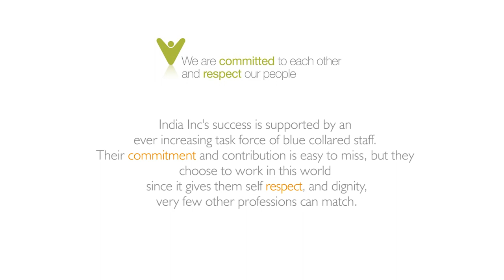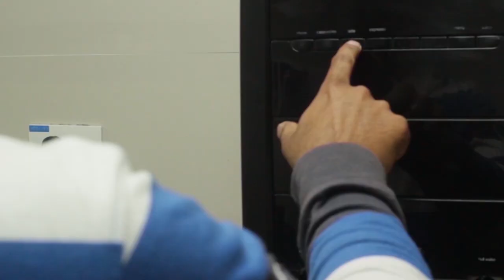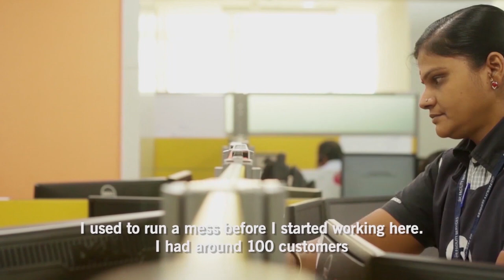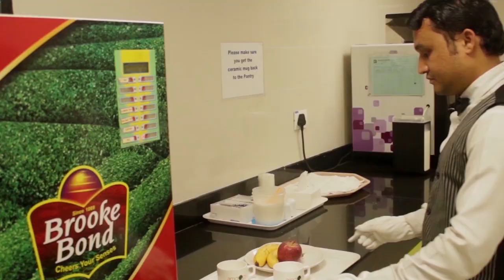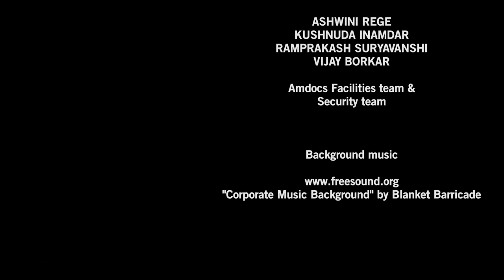The Invisible People - Short Film | DoxStudio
"The Invisible People" was screened in a short film competition, DoxStudio, Amdocs, Pune, and it won awards in "Best Film" and "Best Actor" categories. Eminent actor, Anupam Kher, along with film makers from FTII Pune, were the judges.